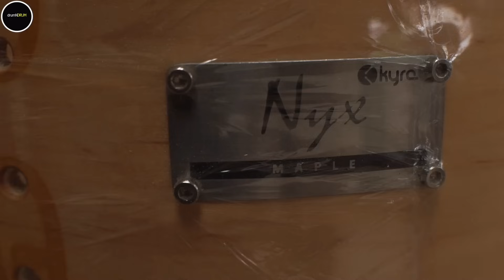PABRIK DRUM BUATAN ANAK BANGSA, TERNYATA BEGINI ISINYA!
Video :  @Ayub_drumtech & Azizan
Editing : drumNDRUM Team
Audio : Yoiqball
Location :   KYRE DRUMS FACTORY, Jakarta.